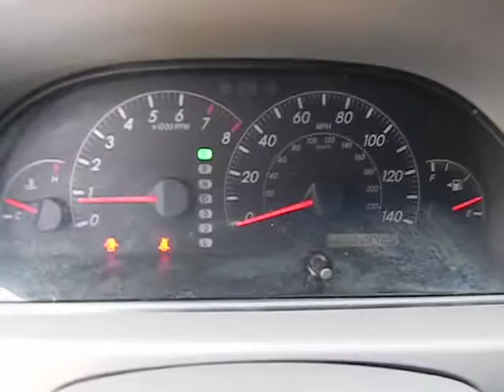2005 Toyota Camry Used, San Antonio, Austin, Houston, Boerne, Dallas H141743A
2005 Toyota Camry  - Stock#: H141743A - VIN#: 4T1BE32KX5U951540

Gunn Honda
14610 IH-10 W

Includes a CARFAX buyback guarantee. Safety equipment includes: ABS Passenger Airbag Daytime running lights Dusk sensing headlights...Other features include: Power locks Power windows Cruise control Audio controls on steering wheel Power seats...